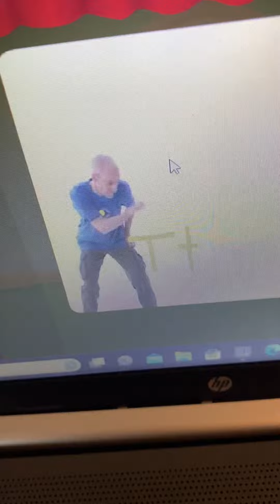The Upside Down Show Game Letter T